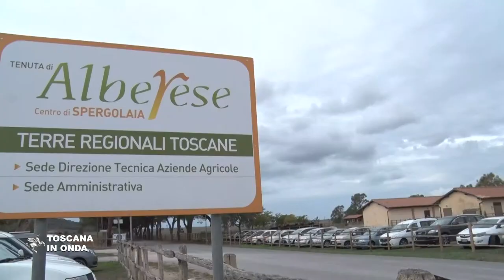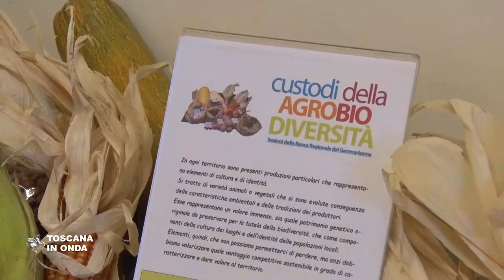Il modello toscano per salvare le specie a rischio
Esperti, coltivatori ed amministratori da tutta Europa ad Alberese per il seminario sulla bioagrodiversità. Per approfondimenti